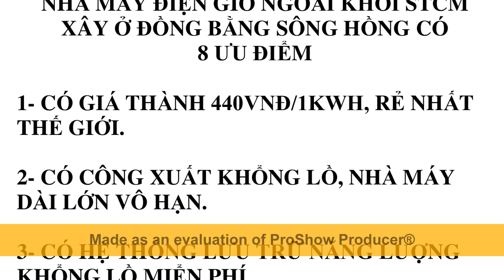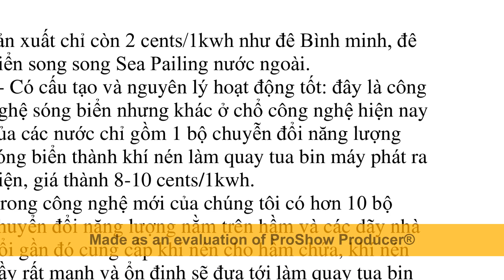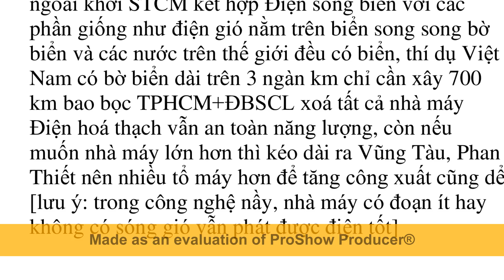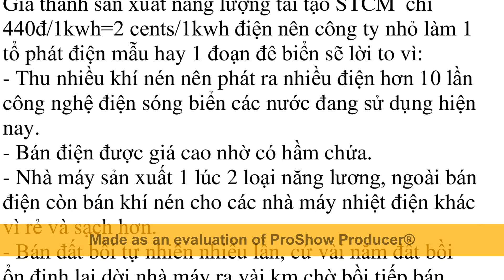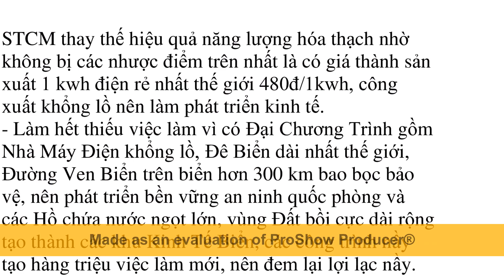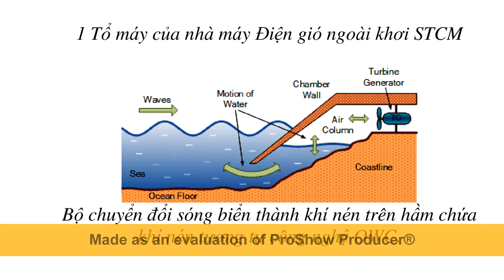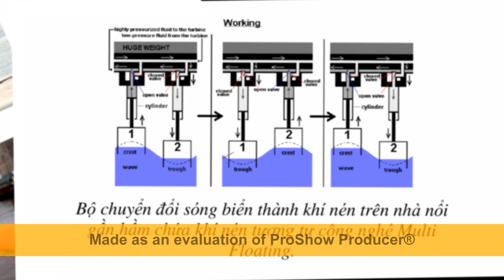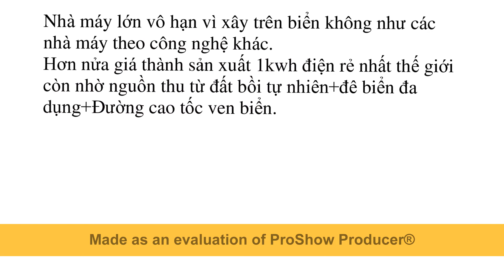Điện gió ngoài khơi vịnh Bắc bộ phát triển kinh tế biển